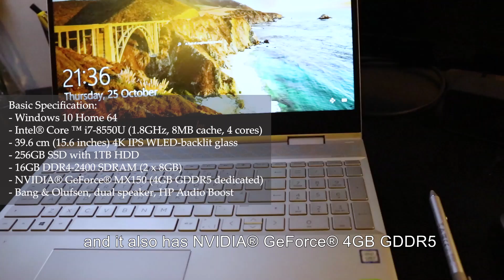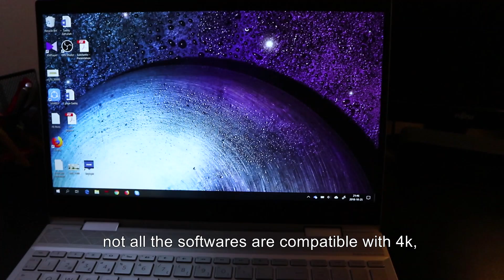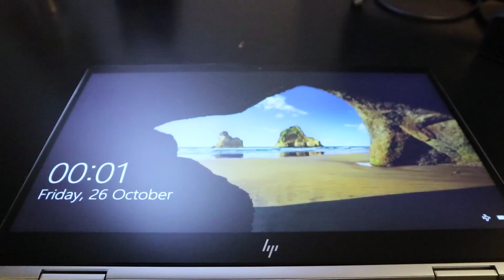HP Envy x360 15.6 Unbiased Review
Here is the review of HP ENVY x360 15-cn0000no - 2-in-1 Laptop

This laptop was bought from HP Sveriges for SEK 13990 with student discount on 04 September 2018.

Bought from HP Sveriges for SEK 13990 with student discount on 04 September 2018.

I have used it for almost 2 months now. I have discussed some of the pros and cons of this strong laptop. Hope you will like it. Will be happy to discuss.

Basic Specifications:

- Intel Core i7-8550U (1.8GHz, 8MB cache, 4 kernels)
- 39.6 cm (15.6 inches) 4K IPS WLED-backlit glass
- 256GB SSD with 1TB HDD and 16GB DDR4-2400 SDRAM (2 x 8GB)
- NVIDIA GeForce MX150 (4GB GDDR5 dedicated)
- Bang & Olufsen, dual speaker, HP Audio Boost